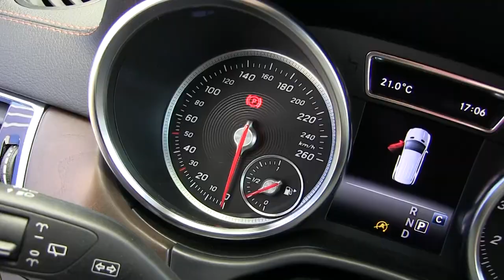Mercedes Benz / GLE 500 / 2019/ b118247